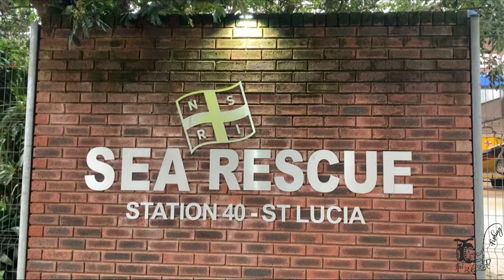NEW VESSEL FOR ST LUCIA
Today marked the arrival of NSRI St Lucia’s new Vessel.

Congratulations to Jan and his team.👏

Fishing is about the places it takes you too!!!

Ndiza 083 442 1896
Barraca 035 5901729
Leopard Tree 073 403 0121
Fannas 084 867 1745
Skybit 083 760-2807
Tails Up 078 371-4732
St Lucia Property 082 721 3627